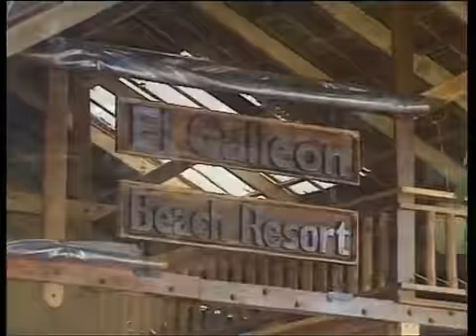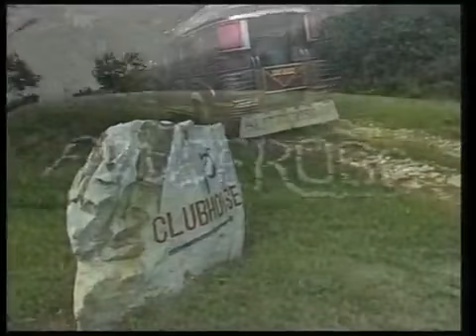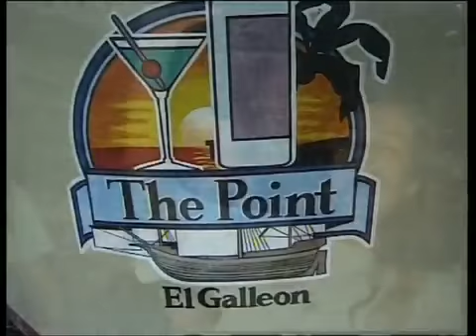El Galleon (Phillippines)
The El Galleon resort is located at Sabang Beach north of Puerto Galera on the island of Mindoro. The resort is located directly on the beach at the quiet western end of the Small Laguna bay. The small town of Sabang is about 10 minutes walking away.

The transfer from Manila is by minibus (about 3 hours) to Batangas and then by outrigger boat (1 hour) directly to the resort.